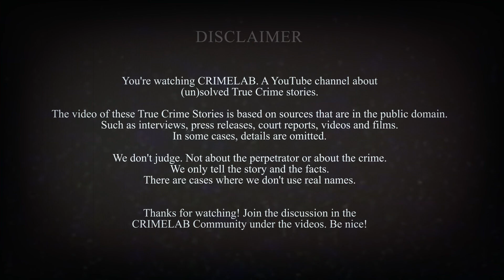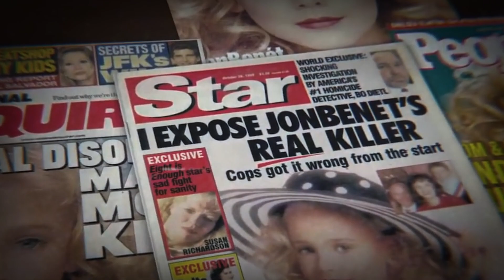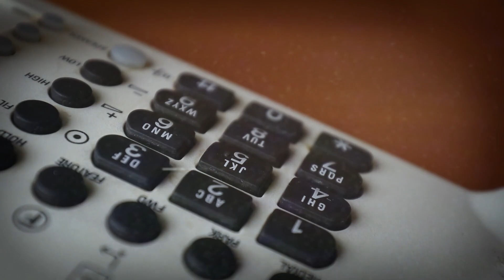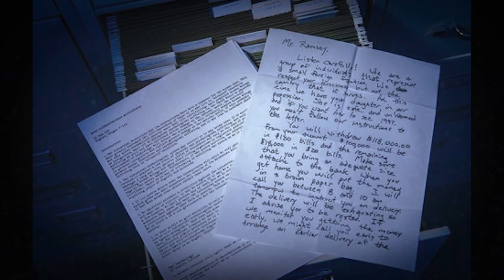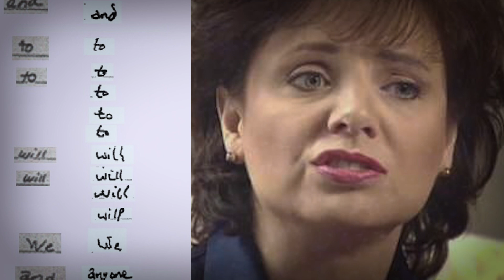The TRAGIC Murder Of 6-years old girl JonBenét Ramsey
What happened to Jonbenét Ramsey? The case is still not unsolved.

🪦 In today's True Crime Stories CRIMELAB: Who really killed Jonbenét Ramsey?

🔫 Do you want to see more True Crime Recaps videos?

The UnsolvedCase of JonBenét Ramsey: who killed her?

In this video we are going to talk about the murder of a beautiful little girl named JonBenet Ramsey.

During the 90s era, a girl named JonBenetRamsey, aged 6 who was an American child beauty queen was killed at her own house in Colorado. This piece of information spread like wildfire and proved to be a great shock to the world. Everyone wanted to know as to what exactly happened to the girl which led to this adverse situation.

This seems to be an interesting case, isn’t it? Are you too intrigued by it and want to get to the details as soon as possible, don’t forget to be with us till the end of the video. This is her story…

ABOUT CRIMELAB
🎥 Videos about True Crime Podcast 2022, True Crime stories and murder documentary 2022.
🚨 Written, voiced and produced by CRIMELAB.
🔫 Support us now and become an Crime Addict!

You're watching CRIMELAB. A YouTube channel about (un) solved True Crime stories.

The video of these True Crime Stories is based on sources that are in the public domain. Such as interviews, press releases, court reports, videos and films. In some cases, details are omitted.

We don't judge. Not about the perpetrator or about the crime. We only tell the story and the facts. There are cases where we don't use real names.

Join the discussion in the CRIMELAB COMMUNITY under the videos. be nice!